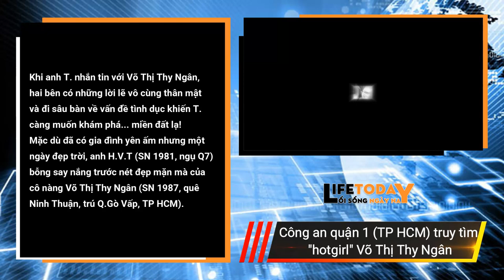[06/06] Công an quận 1 (TP HCM) truy tìm "hotgirl" Võ Thị Thy Ngân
Khi anh T. nhắn tin với Võ Thị Thy Ngân, hai bên có những lời lẽ vô cùng thân mật và đi sâu bàn về vấn đề tình dục khiến T. càng muốn khám phá... miền đất lạ!

Còn đang sung sướng khi thả thính và được bạn gái cắn câu thì mấy ngày sau, T. bất ngờ nhận được điện thoại của bạn trai Ngân là Huỳnh Văn Tấn (quê Bình Đình, làm việc tại Q1) thông báo nội dung tin nhắn về tình dục ngày 24-9, là do Tấn dùng tài khoản Zalo của Ngân để nhắn với T.

Càng sững sờ hơn khi Tấn cho biết đã chụp lại toàn bộ tin nhắn trò chuyện, đồng thời yêu cầu T. phải chuyển cho Tấn và Ngân số tiền 30 triệu đồng, nếu không anh ta sẽ gửi hình ảnh về nội dung tin nhắn tình dục giữa T. và Ngân lên mạng xã hội cho gia đình, người thân và bạn bè của T. biết.

Không muốn ảnh hưởng đến gia đình, vợ con nên ngày 28-9, T. đã chuyển toàn bộ số tiền theo yêu cầu vào số tài khoản của Ngân tại Ngân hàng Vietcombank.

Vào cuộc xác minh, Cơ quan CSĐT CAQ1 được biết hiện Võ Thị Thy Ngân không có mặt tại địa phương, còn Huỳnh Văn Tấn chưa xác định được nơi cư trú.

Nhận thấy vụ việc có dấu hiệu của tội cưỡng đoạt tài sản nên để phục vụ công tác điều tra, Cơ quan CSĐT CAQ1 thông báo qua hình ảnh nhận dạng, ai phát hiện Huỳnh Văn Tấn và Võ Thị Thy Ngân ở đâu, xin báo ngay về Đội CSĐTTP về TTXH CAQ1 (số 73 Yersin, P.Cầu Ông Lãnh, Q1), ĐT: 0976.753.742 gặp điều tra viên Trần Thế Ngọc để cung cấp thông tin.